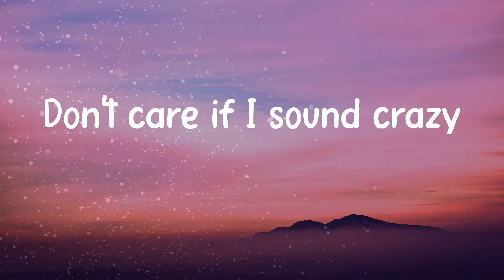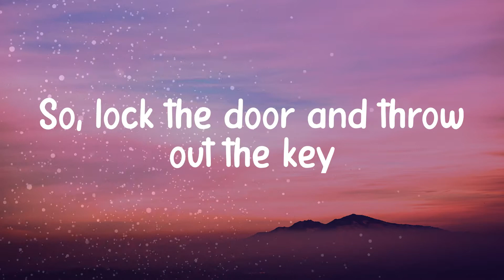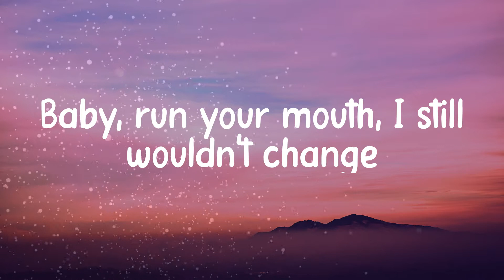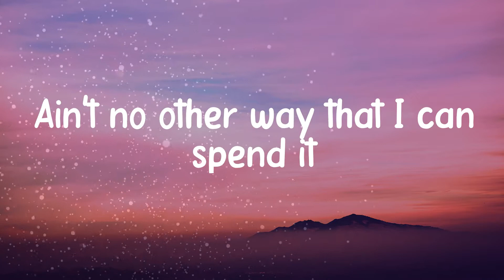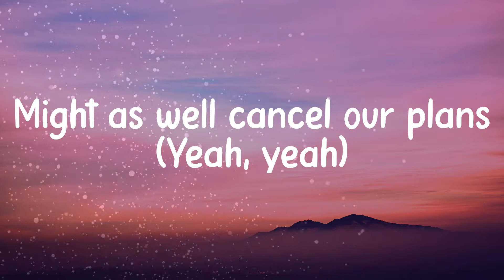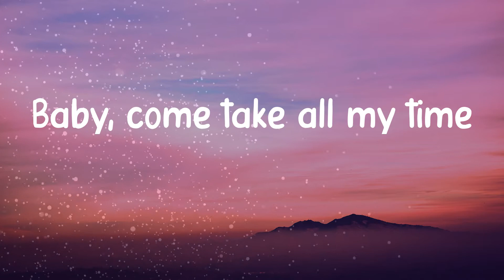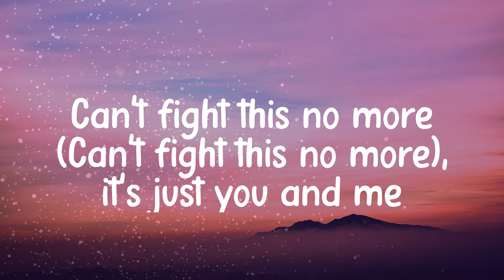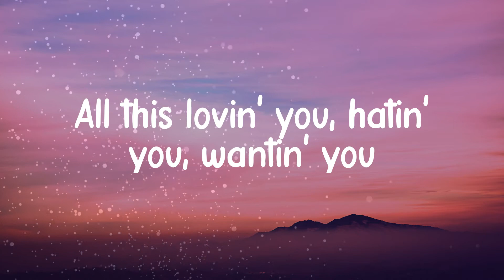𝐀𝐫𝐢𝐚𝐧𝐚 𝐆𝐫𝐚𝐧𝐝𝐞 - 𝐒𝐭𝐮𝐜𝐤 𝐰𝐢𝐭𝐡 𝐔 (𝐋𝐲𝐫𝐢𝐜 𝐯𝐢𝐝𝐞𝐨)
Lyrics/ Lyric video for Ariana Grande - Stuck with U by Music Puzzle 💠

Lyrics:
Mmm
Hey, yeah
That's just for fun
Ah